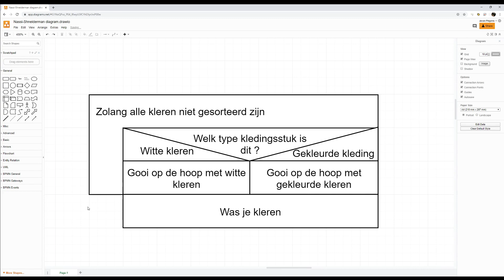Nassi Shneiderman diagram: FOUT - iteratie blok buiten tekenen